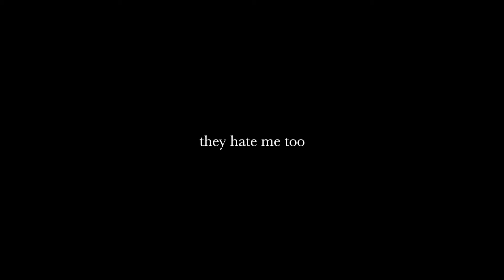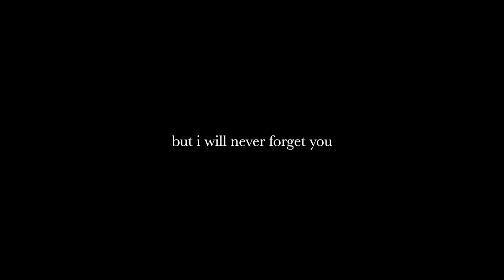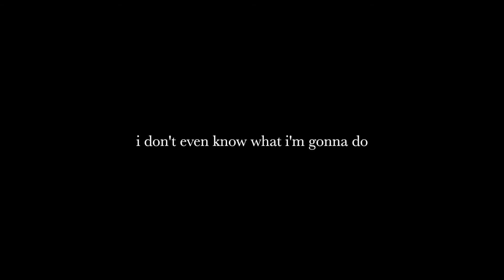Wish I Was Better by Kina, Yaeow (Lyrics)